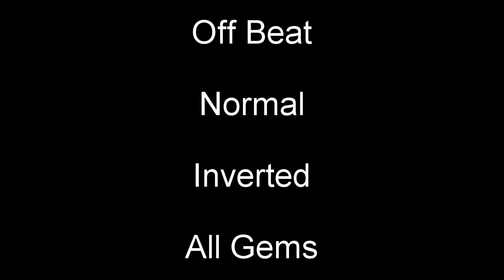Off Beat - All Gems - Crash Bandicoot 4: It's About Time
15 of 38! All normal and inverted gems for Off Beat in Crash Bandicoot 4. Enjoy!

7:30 Inverted